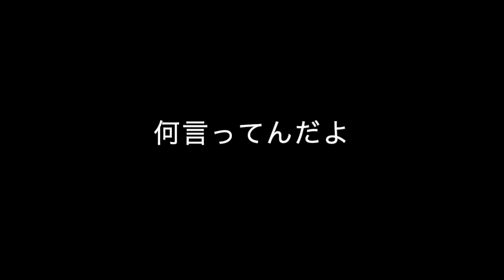九条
苦情（２）